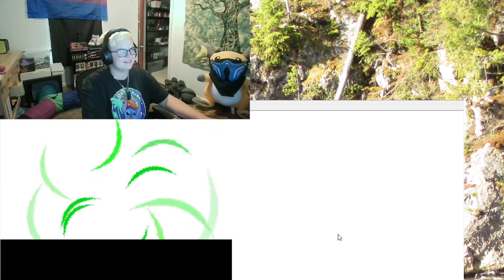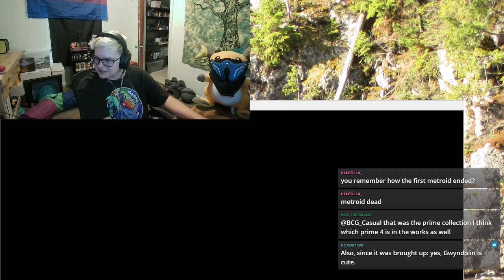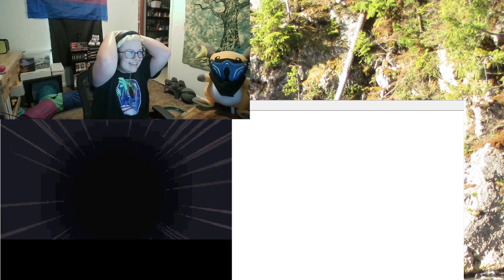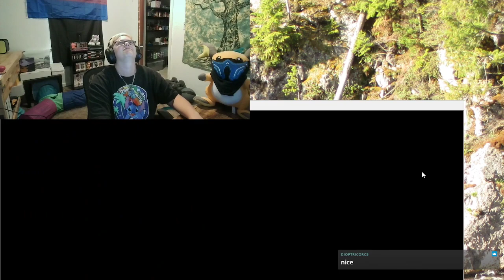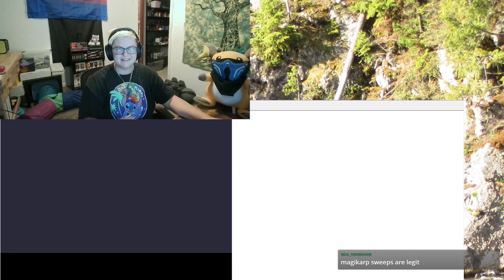Lets play some Pokémon Diamond with a randomizer! Pt 3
Part 3 of our Pokémon Diamond Randomized Journey!